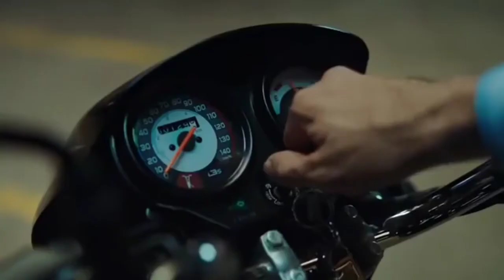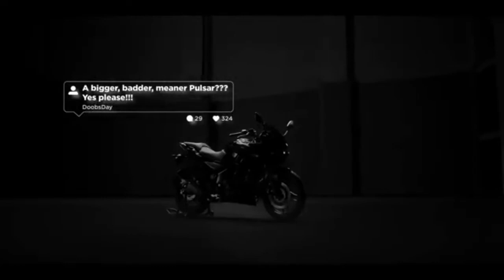Top 10 selling bikes september 2022.best selling scooters september 2022.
Dosto is video me maine aap logo ke sath  september 2022 ki 10 sabse jyada bikane vaali bike ka sales aap logo ke sath  kiya hai